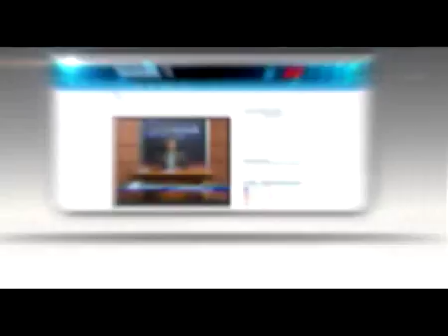Bucovina Activ 14 Iulie 2015